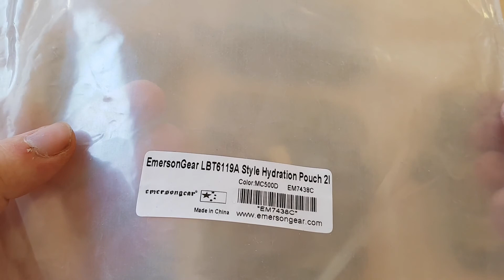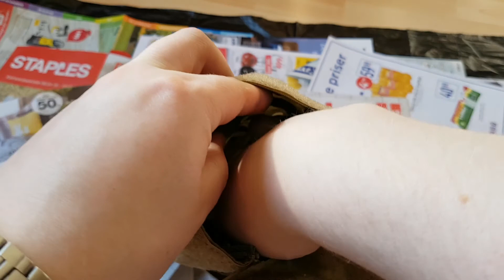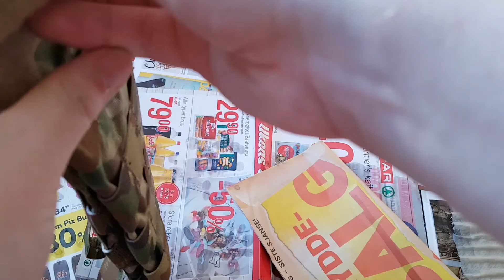Emerson LBT6119A Style Hydration Pouch 2L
EmersonGear London Bridge Trading 6119A Style 2L Hydration Pouch
-MC500D EM7438C
-Pro Tactical Series
-Multicam Camouflage
-Cordura Fabric

EmersonGear